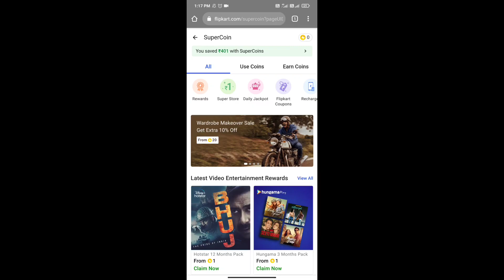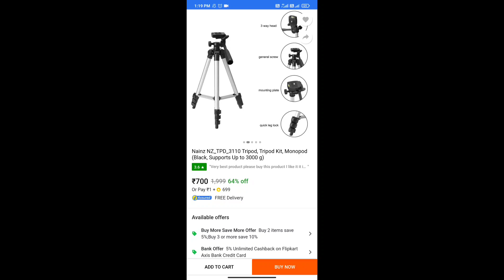Flipkart 🔥 1 টাকায় হেডফোন 🎧 অর্ডার দিলাম 😍।।কি ভাবে দিলাম 🙄??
Hy guys ,
তো guys বেশি দেরি না করে এই ছোট্ট ভাইটিকে সাপোর্ট করে তার পাশে থাকো। @MyLifeAmitMondal @TusarDass @SRK_Sankarr

 ফেসবুক -sandip thakur
2nd facebook id-sandip diarys
ইনস্টাগ্রাম-@sandip_diarys

bortirbill vlogs
                                         Thankyou much guys 💚